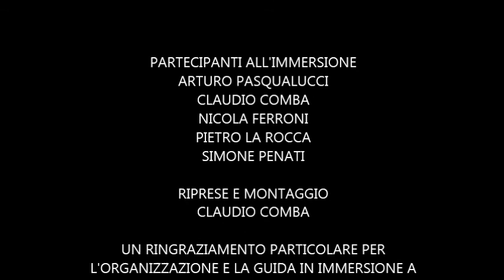IMMERSIONE ALLA MINIERA DI LAVAGNA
Immersione molto particolare in una vecchia miniera in cui le gallerie inferiori sono allagate.
E' possibile vedere ancora le rotaie ed i vagoni per il trasporto del materiale, le pompe e i tubi per l'aspirazione dell'acqua, i tubi per il pompaggio dell'aria.